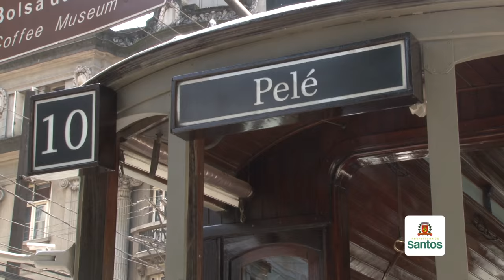Bonde Pelé volta a circular com novo visual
O bonde apelidado pelos santistas de Pelé, devido a adesivagem que recebeu em homenagem ao rei do futebol, está de cara nova. O elétrico foi apresentado oficialmente nesta quarta (23/12), na Praça Mauá, e retornou à linha turística, após passar por processo externo de grafitagem, realizado pelo artista plástico santista Leandro Shesko.  O bonde permanece homenageando Pelé, porém com a arte que mistura tinta, spray e desenho a mão livre. Este é o primeiro bonde elétrico grafitado no País. Lei mais em nosso portal